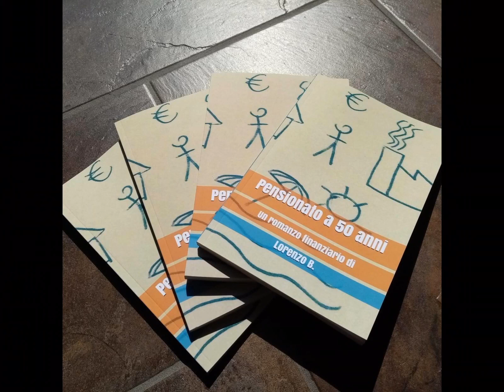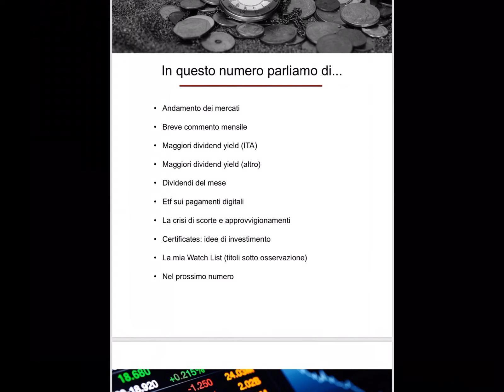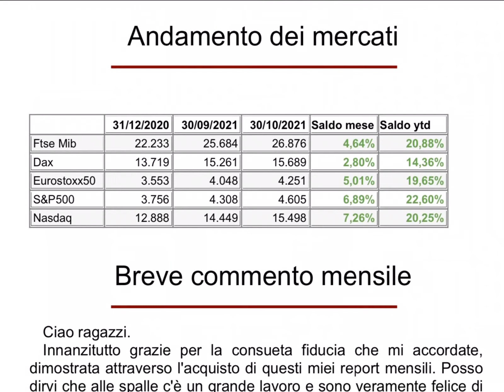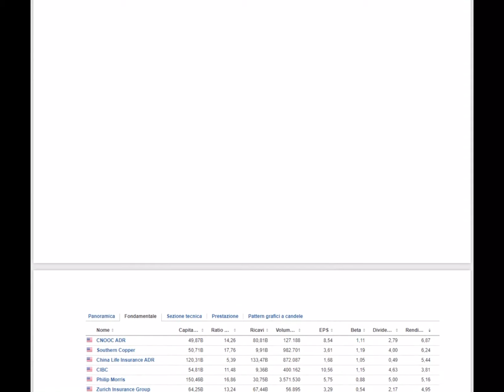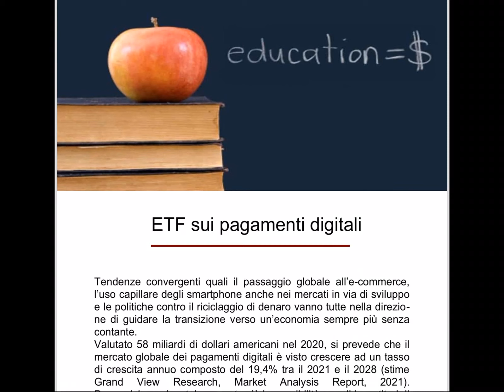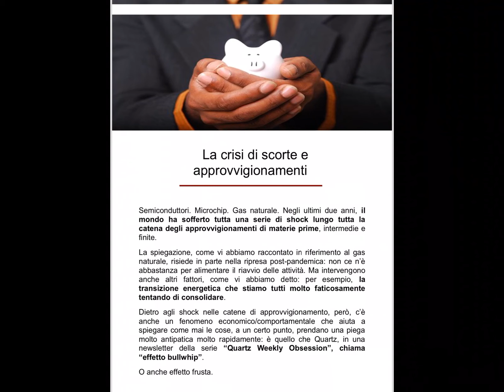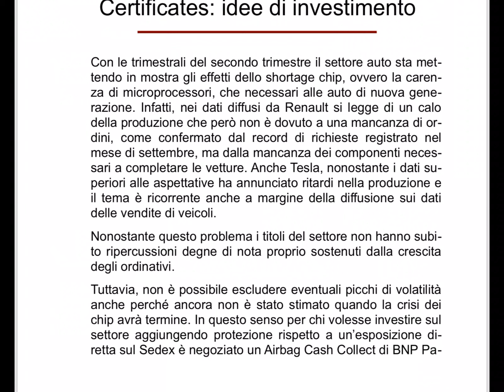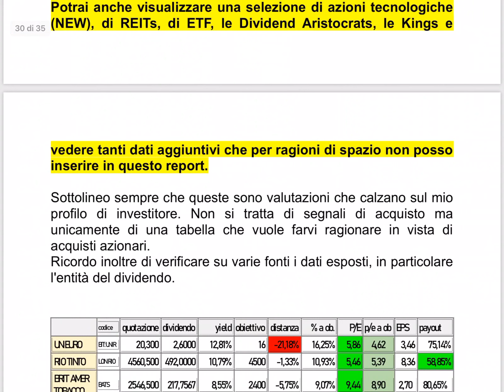⚠️ AZIONI + ETF che voglio COMPRARE a novembre per aumentare le mie entrate passive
Cercherò di parlare delle migliori azioni italiane, europee, americane. Dei Reits per chi è interessato al settore immobiliare. Dei dividendi mensili per chi è interessato a una rendita costante. Del confronto fra azioni value e growth. Scoveremo insieme i migliori ETF. Proveremo a capire se è possibile vivere di rendita e di dividendi. Ovviamente aspetto i vostri commenti ☺️

🤙 Chat Telegram